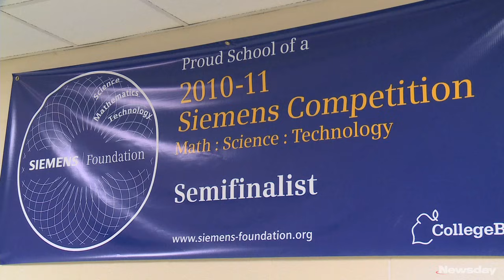Intel semifinalist: Samantha Garvey of Brentwood High School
Brentwood High School senior Samantha Garvey, who lives in a homeless shelter with her family, is named one of 300 semifinalists nationwide in the Intel Science Talent Search competition. Videojournalist: Jim Staubitser (Jan. 11, 2012)